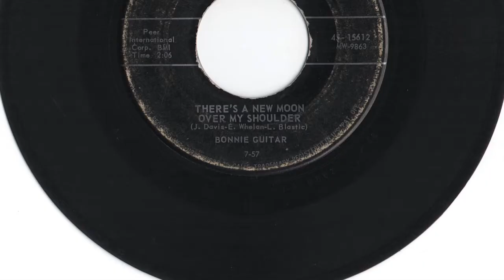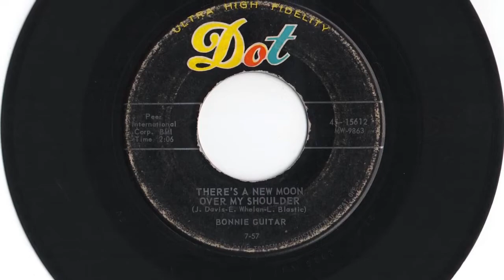Bonnie Guitar - "There's A New Moon Over My Shoulder"